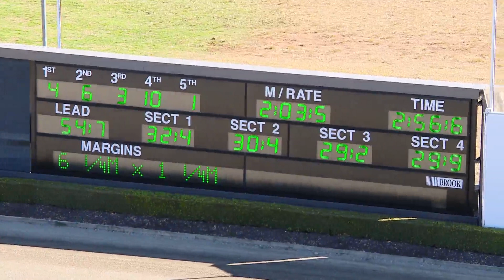TABCORP PK MENANGLE - 18/07/2017 - Race 1 - TAB.COM.AU STANDING START HANDICAP